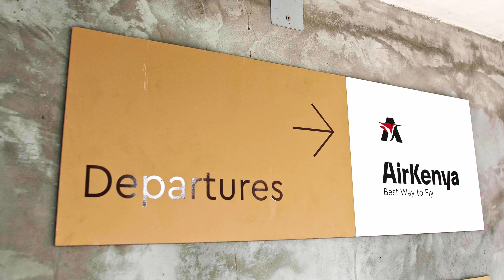AirKenya's New Luxury Passenger Lounge at Wilson Airport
AirKenya, the pioneering premier safari airline in East Africa, has opened its newly refurbished luxury passenger lounge at Wilson Airport.

The exclusive lounge boasts three levels which offer ample comfortable seating space, with the upper lounge providing a spectacular view of Wilson Airport set against a backdrop of the Ngong Hills in the distance.

The design concept draws on Kenya's savannah landscapes with dense grass plains informing the layered natural textures and colours of acacia trees, cacti and fields of grass which, combined with wildlife photography introduce the savannah landscape of the safari ahead.